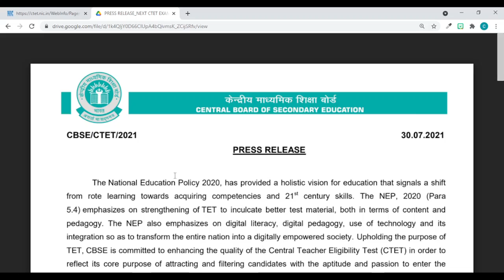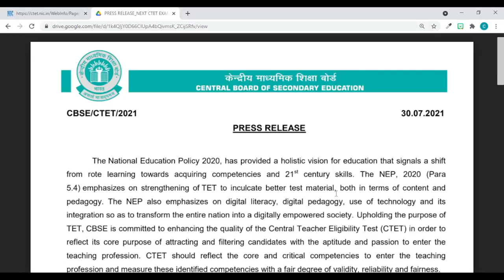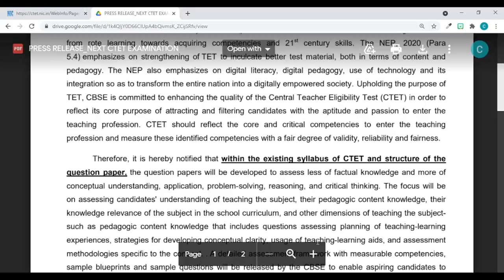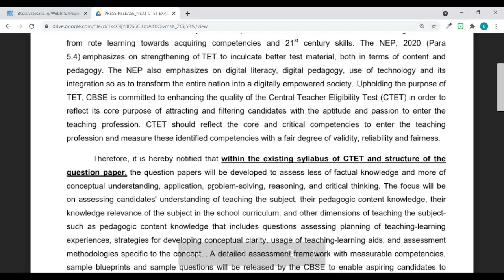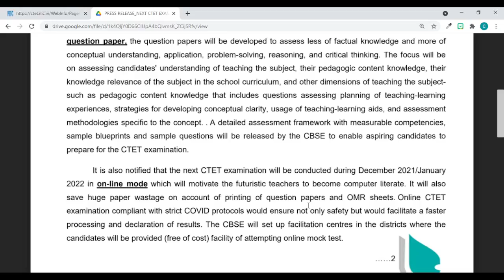CTET Notification 2021 Latest News | CTET Form Fill Up 2021 | CTET News Today | CTET Exam Date 2021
यदि आप  Government Teacher बनना चाहते हैं चाहे वो किसी भी State का Exam हो, तो आप बिल्कुल सही जगह पड़ आए हैं। यहा आपको इन Exams की तयारी करने के लिए full guidance मिलेगा or सारे Study material भी मिलेंगे।
ctet online form today,
ctet news,
ctet exam date today,
ctet latest news today,
ctet notification,
ctet notification 2021 latest news in english,
ctet form fill up 2021,
ctet 2021,
ctet 2021 form kab aayega,
CTET EXAM DATE 2020 | ctet exam date 2020 latest news|ctet 2020 exam date | ctet exam date latest news
1. When will be the CTET exam?
2.When will CTET notification come?
3.Why delay in CTET exam?
4. CTET application kab aayega
ctc
rakhi choubey
computerteachingcareer